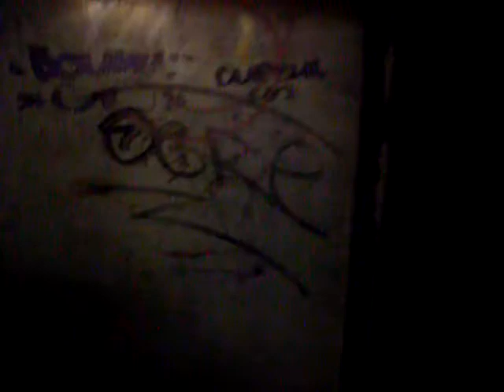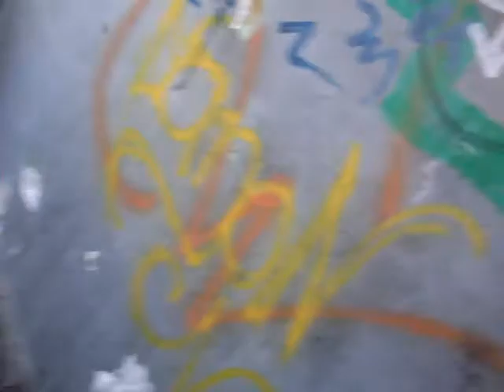Электрический лифт V=1 м-с, грузоподъемность 320 кг (104)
Кухмистерова 8
Ссылка на грузопассажирский лифт: